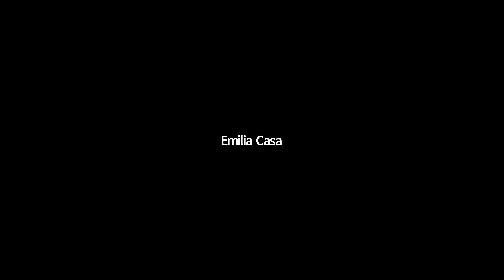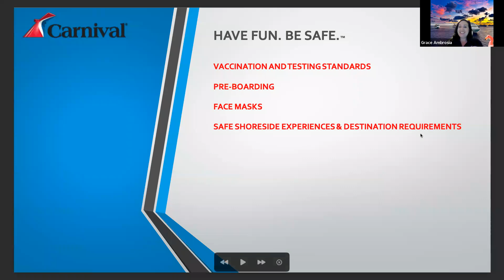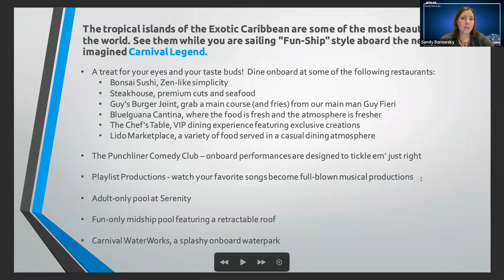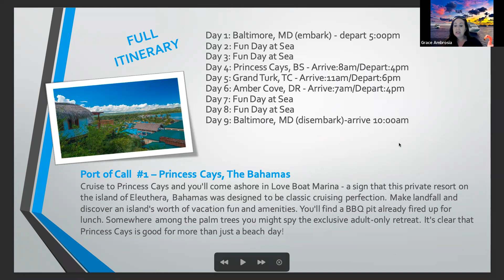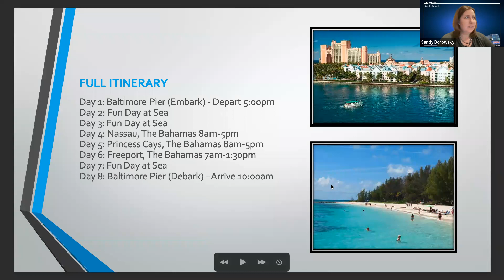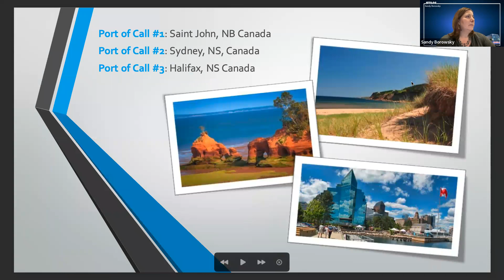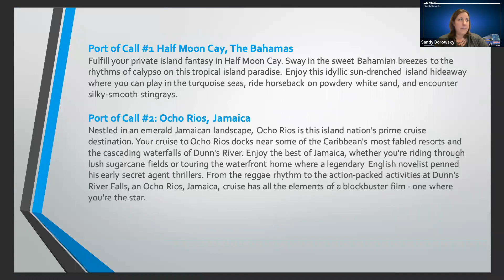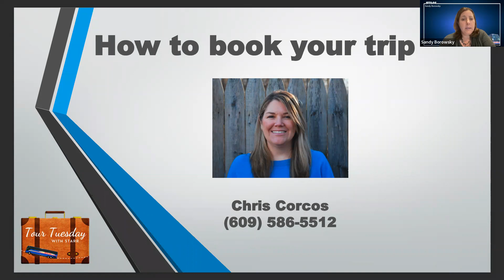Tour Tuesday Feb 15 2022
Carnival Cruises: Alaska, Bahamas, Bermuda, Canada, Caribbean, Panama Canal, and Western Europe

Join Grace Ambrosia from Carnival Cruise Lines to hear about the great destinations we are sailing to in 2022. Learn more about the magnificent ships, itineraries, shore excursions, onboard dining, entertainment, accommodations and more! If you’re interested in cruising, don’t miss this program!